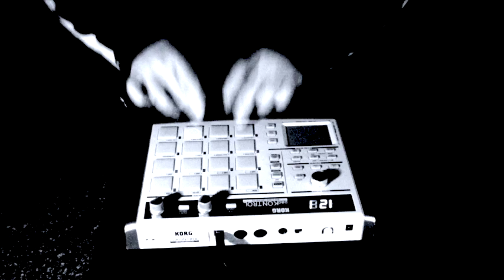thefixr | SetStarter | Korg PadKONTROL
Recently I started work on an extended, continuous 'set' that should end up being between 30mins and an hour long - ideally the longer the better. In this video I play what I hope sets the stage for a fairly high energy, ear assault that is something you would expect to hear during an wild car chase scene in a movie.